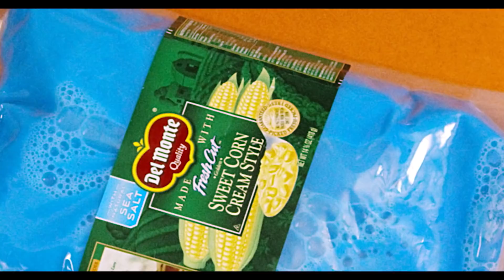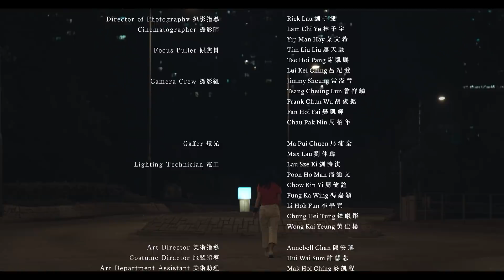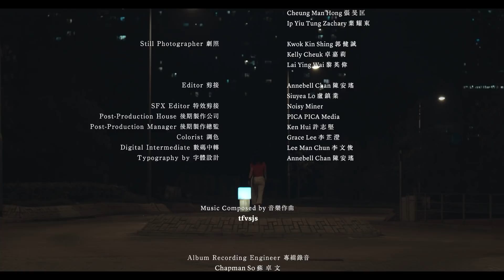Ep 4 - Anton Fung X 陳安瑤 盧鎮業 - Mask 【Project Keep Pushing】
被推倒散落一地的選擇
她恐懼，照常營業；失神，尋幽探秘；迎接，與失序共舞
或許她會知道命運時光屋的秘密
但沒有回來通知大家的機會

The choices have been pushed down and scattered over the floor
She is frightened , but operate as usual; she is absent-minded, but looking for secrets; she is welcoming and dancing with disorder
Maybe she will know the secret of the Destiny Time House
But without the opportunity to come back and inform everyone

Connect with 【PROJECT KEEP PUSHING】

有關其他 Ep 4 的影片，可點擊以下連結
For other Ep 4 videos, please visit the below links.

Released on Friday, Sep 21 at JOOX

樂隊 tfvsjs 鼓手 Anton Fung 與導演黃進聯手監製音樂影像企劃【Project Keep Pushing】，聯合新銳導演黃飛鵬、盧鎮業、陳安瑤 、方曉丹、葉文希、陳巧真、徐智彥及紀錄片導演姚加睿，以 tfvsjs 的 6 首純音樂展開影像創作，配以 Anton Fung 重新編鼓及現場錄音，創造出 6 段風格迴異的聲畫創作，並完整紀錄當中音樂與流動影像相互啟發與挑戰的創作歷程。

【Project Keep Pushing】 is a project that focuses on the crossover between music and cinematography, produced by Anton Fung, drummer of tfvsjs and director Wong Chun. Together with other uprising local directors including Wong Fei Pang, Lo Chun Yip, Annebell Chan, Dan Fong, Hayman Yip, Chan Hau Chun, Chui Chi Yin and documentary director Joshua Yiu, and by exploiting different cinematic shooting styles, live drum rearrangements / recording, and documenting all that happens behind the scenes. We hope to transform 6 of tfvsjs’ songs and bring about a new visual and audio experience for our audience, as well as showcasing our full expedition behind this project.

Director : AnneBell Chan 陳安瑤 / Siuyea Lo 盧鎮業
Produced by : Anton Fung / Chun Wong 黄進
Line Producer : Christy Lai 黎允文

Drummer : Anton Fung
Cast : Isabella Chang Ning 陳海寧 / Hiu Ha Wat 屈曉霞 / Laiki Wong 王麗琪 / Maisy Ho 何美善 / Chan Annebell 陳安瑤

First Assistant Director : Hoiwah Lee 李海華/ Fei Pang Wong 黃飛鵬
Continuity : Holokyee Gloria 何樂怡 / 翁子康 Yung Tsz Hong
Production Manager : Wong Sze Ming 黃詩明
Production Assistant : Cheng Kui Sum 鄭鉅深 / Cheuk Wai Kwan 關卓懷 / Kermit Tang 鄧朝騰 / Yung Tsz Hong 翁子康 / 魏沛賢 Ngai Pui Yin

Director of Photography : Rick Lau 劉子健
Cinematographer : Lam Chi Yu 林子宇 / Yip Man Hay 葉文希
Focus Puller : Timliu Liu 廖天駿 ／ Hoi Pang Tse 謝凱鵬／ Baggio Lui 呂紀澄
Camera Crew : Jimmy Sheung 常溢晉 /  @MicHael Tsang  曾祥麟 ／Frank Chun Wu 胡俊銘 / 樊凱輝 Fan Hoi Fai／Chau Pak Nin 周栢年

Gaffer : Malo Ma 馬沛全/ Lau ChungWai 劉仲瑋
Lighting Technician : C Ki Lau 劉詩淇 / Poon Ho Man潘灝文 / Chow Kin Yi周健誼 / Ka Wing Fung馮嘉穎 /
Ravel Fun李學寬 / Vib Chung 鍾曦彤 / YeungNaldo Wong 黃佳楊

Art Director : Chan Annebell 陳安瑤
Costume Director: Clivia Hui 許慧芯
Art Department Assistant : Nicole Mak Hoi Ching 麥凱程 / Man Meito 文美桃 / @Bernard Man文嘉浩 / Lam Ting Hin 林鋌軒 / Hody Law Sin Yan 羅倩欣 / 江嘉鍵 Kong Ka Kin / Jane Leung 梁子瞳 / Ho Mei Shin Maisy 何美善
Prop Maker : Kensa Hung 洪忠傑
Scenic Artist : Herman Lau 劉志鏗 / Chung Man Tom 譚頌汶 / 唐善俊 Tong Sin Chun
Prop Consultant : Leung ManKit 梁文傑 / Jason Lam 林志輝
Make-up Artist : Yung Wong 黃蓉

Live Audio Recording Engineer : Jay Tse 謝孝忠 / Chapman So 蘇卓文
Live Audio Assistant : Jason Tang 鄧志笙 / Davu Lee 李文偉
Audio Mixing Engineer : Jay Tse 謝孝忠
Drum Technician : Ken Fok 霍健朗

Making Of : Joshua Yiu 姚加睿 / Fred Cheung 張旻匡 / Yiu Tung Zachary Ip 葉耀東
Still Photographer : Kwokin Shing 郭健誠 / Kelly Farah Cheuk 卓嘉莉 / Bi Lai 黎英偉 /

Editor : Chan Annebell 陳安瑤 / Siuyea Lo 盧鎮業
SFX Editor : Noisy Miner
Post-Production House : PICA PICA Media
Post-Production Manager : Ken Hui 許志堅
Colorist : Grace Lee 李芷澄
Digital Intermediate : Lee Man Chun 李文俊
Typography by : Chan Annebell 陳安瑤

Music Composed by : tfvsjs
Album Recording Engineer : Chapman So 蘇卓文
Members : Adonian Chan 陳濬人 / Sean Yuen 袁志鵬 / Milk Tsang 曾慶治 / Chapman So 蘇卓文 / Anton Fung

Song Information
Artist : tfvsjs
Song : mask
Album : equal unequals to equal
Released : Aug 2013
Label : White Noise Records

在此特別嗚謝支持計劃的各單位及品牌，尊重創作同時給予全力支持